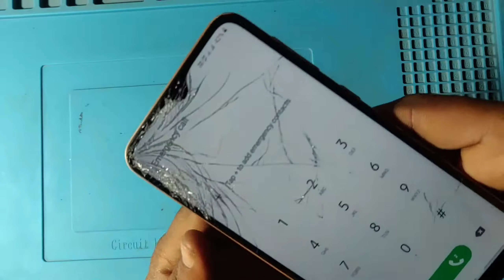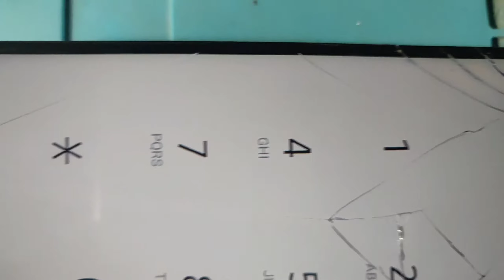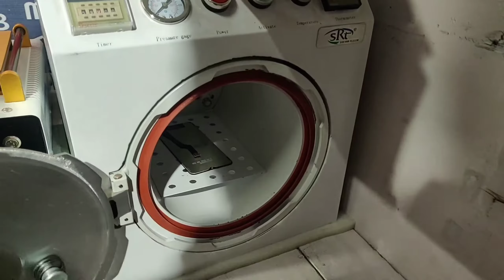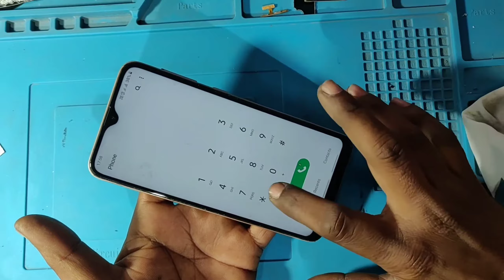Samsung A10 broken glass Replacement all Repairing 📱✅ GEETU PHONES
✅All Repairing
✅Ic Repairing
✅Ic Reballing
✅Motherboard Repair
✅Glass replacement (AMOLED ✅CHINA LED, TOUCH)
✅Charging Jack Replacement
✅Software Solutions

🧑‍⚕️Geetu Singh (Jeetu)

ABOUT US:-
SERVICES IN DEHRADUN UTTRAKHAND HOME PICKUP AND DELIVERY AVAILABLE